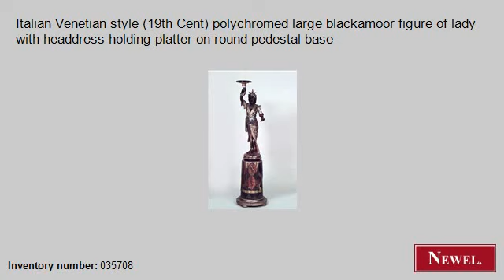Antique Italian Venetian style (19th Cent) polychromed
- Newel.com: Antique Italian Venetian style (19th Cent) polychromed large blackamoor figure of lady with headdress holding platter on round pedestal base (Italian, Venetian, figure, blackamoor, polychromed) (Newel Art and Antiques, New York City)